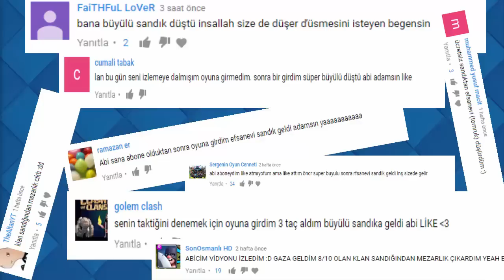Clash Royale Küçük Hatalar